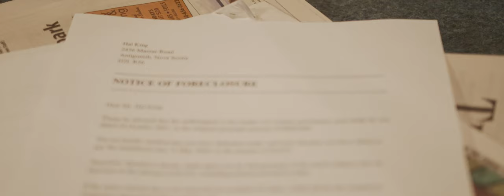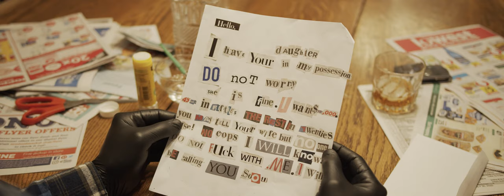Antigonish | Timber Original (Thriller Short)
Antigonish - When his need for money grows desperate, Hal King resorts to drastic and dangerous methods to ensure he keeps his land, and home.